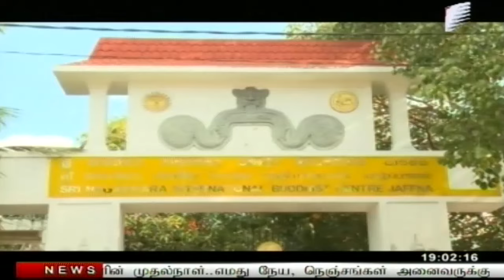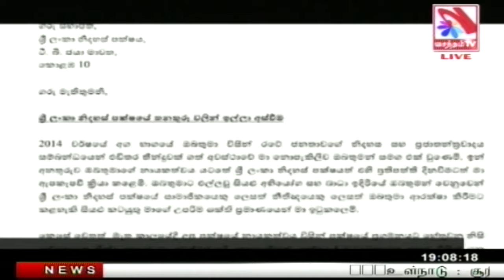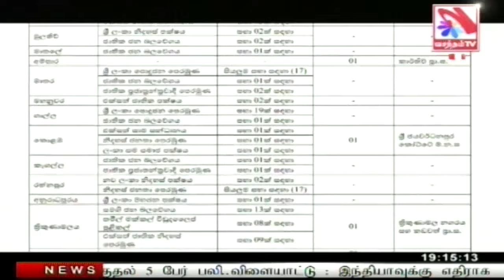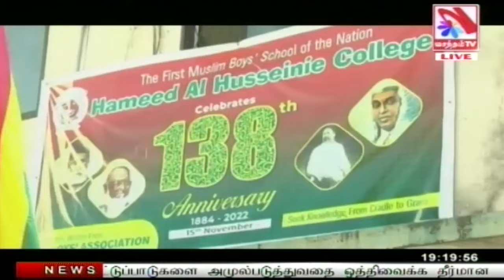Vasantham TV News 2023-01-15 | 06.55 PM